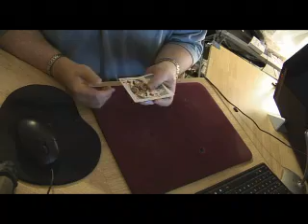"Sense of Touch"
Though I thought I'd share it here also, as I haven't uploaded many magic-based performances for a while - although it's not much, I hope you enjoy it guys.